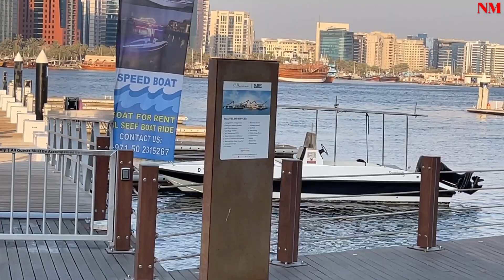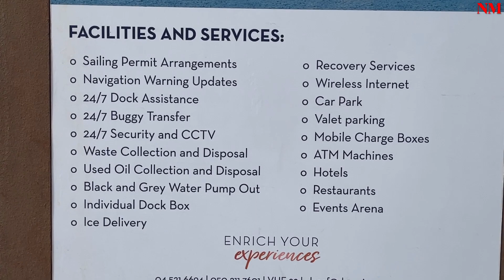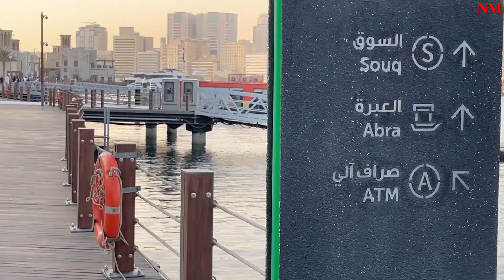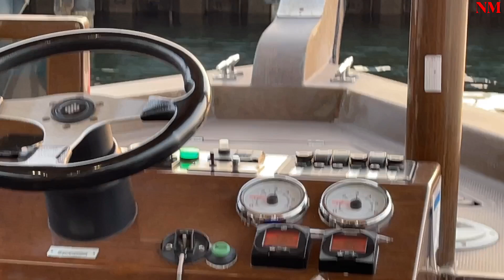DUBAI AL SEEF & BANIYAS VIEW | NAVAB MEDIA